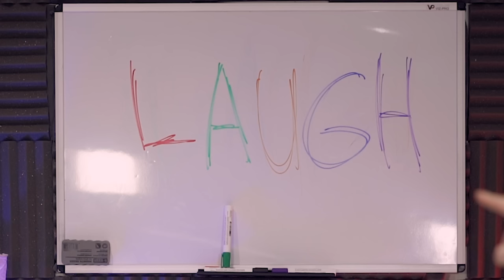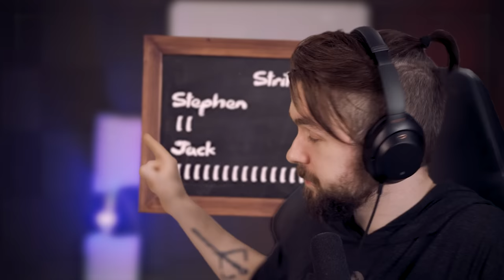I'M WAY TOO GOOD AT THIS GAME | Totally Accurate Battle Simulator #6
Have you guys heard about the hot new meme? Backwards Dabbing in Totally Accurate Battle Simulator (TABS)